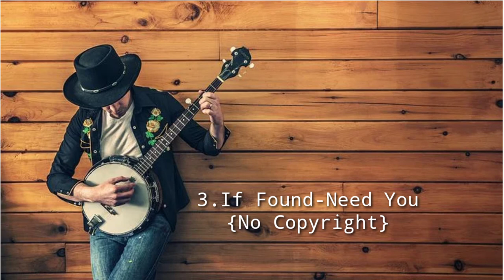Top 3 Best Gaming Songs {NO COPYRIGHT} // No Copyright PUBG Background Music // NCS Gaming Music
YOU ARE FREE TO USE THIS SONG IN ANY OF YOUR VIDEOS, BUT YOU MUST INCLUDE THE FOLLOWING IN YOUR DESCRIPTION